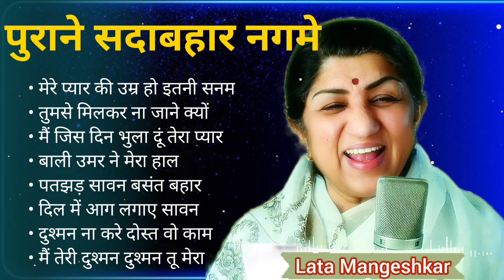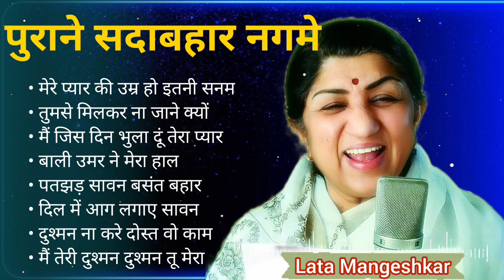OLD IS GOLD | Old Hindi Songs | हिंदी पुराने गीत | Lata mangeshkar | Mohammad Rafi | Kishore Kumar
ये मुलाकात इक बहाना है

इस मोड़ से जाते हैं

जाने क्या बात है नींद नहीं आती

तू इस तरह से मेरी जिंदगी में शामिल है

बीते हुए लम्हों की कसक साथ तो होगी